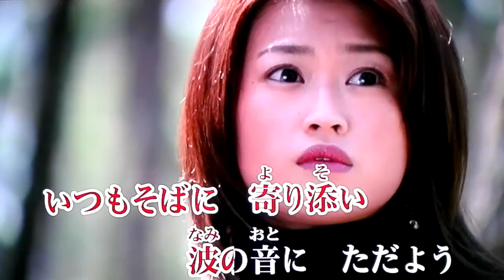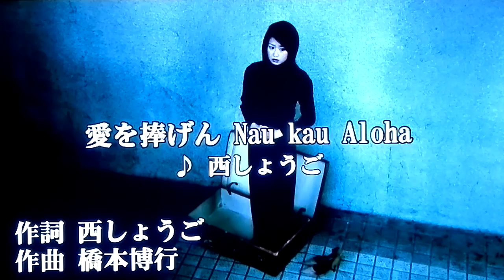愛を捧げん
作詞/西しょうご　作曲/橋本博行